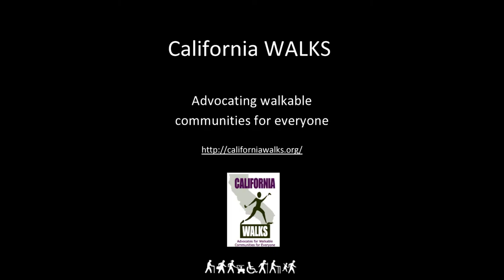It Helps Me Get Energized For The Day!